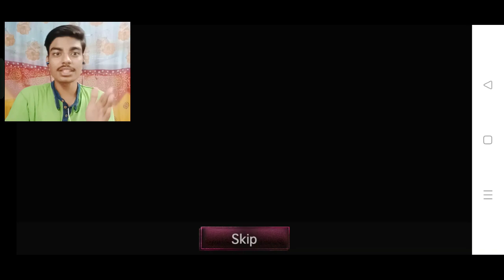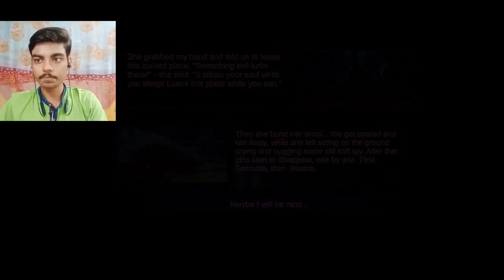Finely escape kar diya ( Slenderman origin 3) ( Horror game)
It helps me to create good videos and if anyone wants to suggest me something or if anyone wants to ask me some question, so please comment ,, These few things help me to improve videos ;-; ( Stay Happy and keep Smiling in every Situation ;-; ))

Please video ko like kar dena

Device 💻
Phone-OPPO A83

New phone -

Social 📷